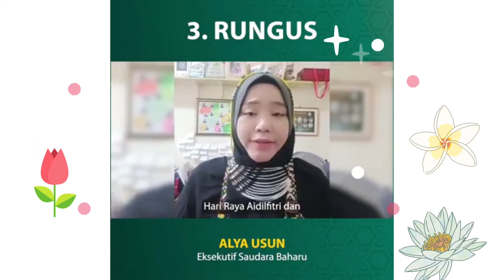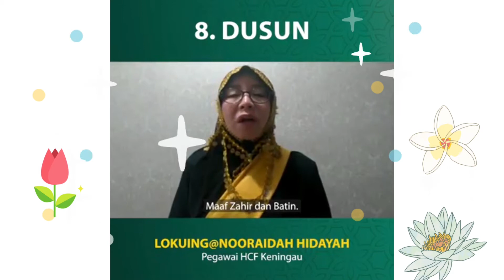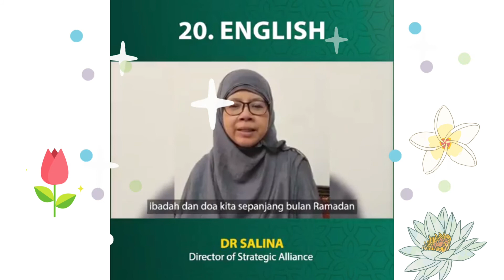Ucapan Raya Dalam 20 Bahasa Buat Semua Muslimin dan Muslimat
Berdoa, Mengharap dan Ucapan Selamat Hari Raya Dalam 20 Bahasa Buat Semua Muslimin dan Muslimat